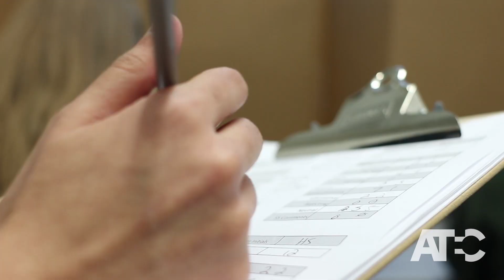Research Spotlight: Laboratory of Media Psychology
Dr. Kristin Drogos’ research questions how new and emerging forms of media affect children, teenagers, and young adults.